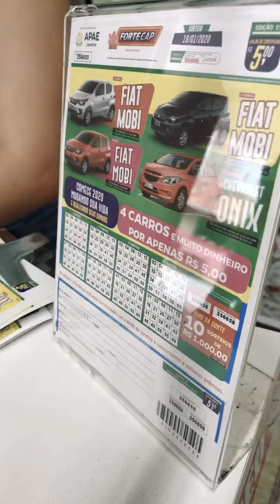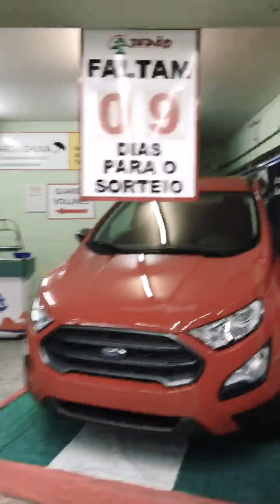Supermercado Japão de Barueri